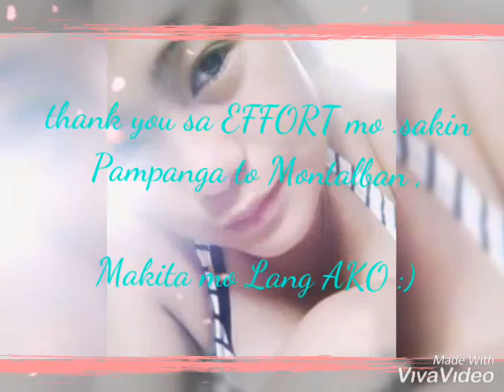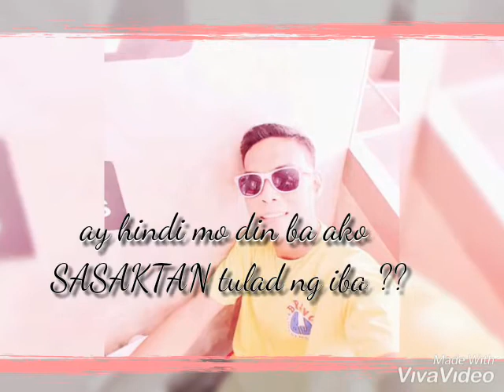JoanDhel Video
november 4 , 2019 start niya ako niligawan hanggang inabot ng 1month, december 4, then ginawa ko ito video decembe 5, 2019..
Sinagot ko po siya December 6. 2019..

for my boyfriend name is
 Adelbert Dela Cruz Pangan .
thank you for always there for me
to love and care always .. i love you more i will never hurt you anymore .. and i always love you  adel.